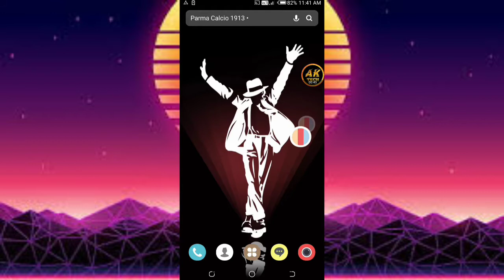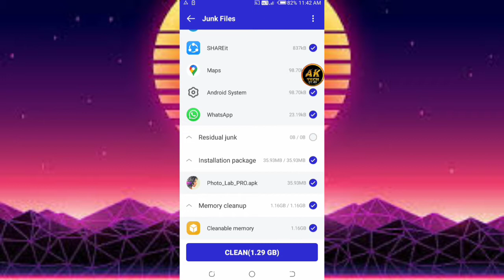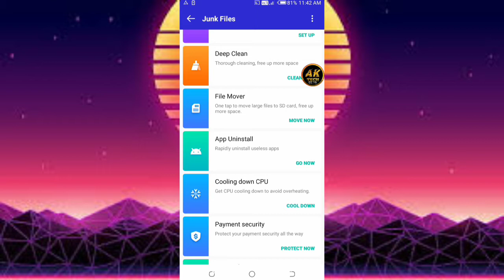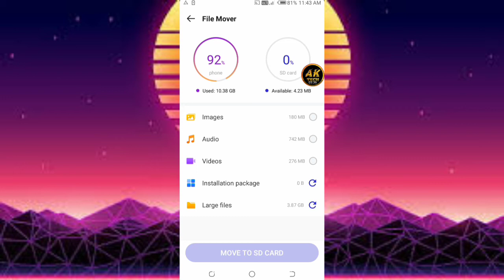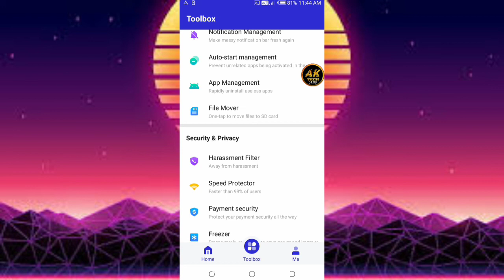How to Clean Junk files in tamil | AK tech